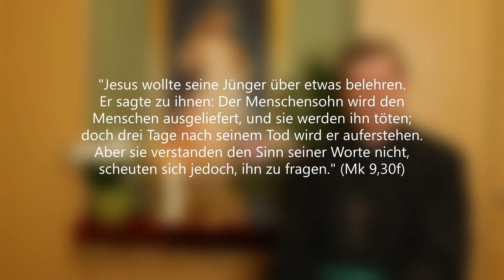Fest des Hl Antlitzes Jesu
Fest des Heiligen Antlitzes Jesu
"Jesus wollte seine Jünger über etwas belehren. Er sagte zu ihnen: Der Menschensohn wird den Menschen ausgeliefert, und sie werden ihn töten; doch drei Tage nach seinem Tod wird er auferstehen. Aber sie verstanden den Sinn seiner Worte nicht, scheuten sich jedoch, ihn zu fragen." (Mk 9,30 32)

Heute am Faschingsdienstag wird das Fest des Hl. Antlitzes Jesu begangen. In der Wallfahrtskirche in Manopello durfte ich vor dem „Volto Santo“, dem hl. Antlitz Jesu - beten und dieses Wunder bestaunen. Bekannt ist dieses Bild wohl vielen von der 6. Kreuzwegstation, wo Jesus In das Schweißtuch der hl. Veronika Sein hl. Antlitz eingeprägt hat. Möge er dieses – Sein Hl. Antlitz – auch in unsere Seele einprägen, diesen liebenden und Blick, der für uns so viel Schmach erlitten hat.

Die Verbreitung der Verehrung des hl. Antlitzes Jesu geht auf die sel. Mutter Pierina de Micheli im 20. Jahrhundert zurück. Schon als elfjähriges Kind hörte sie am Karfreitag die Stimme Jesu, der sie fragte: „Gibt mir niemand einen Kuss der Liebe auf mein Gesicht, um den Kuss des Judas wieder gut zu machen?“. Seit diesem Augenblick begann ihre besondere Verehrung des Heiligen Antlitzes.

Später bat Jesus die sel Pierina, das Fest Seines hl. Antlitzes einzuführen und es am Dienstag vor dem Aschermittwoch zu feiern wohl auch zur Wiedergutmachung der Sünden der Faschingszeit, mit denen Sein Hl. Antlitz beschmutzt wird. Papst Pius XII. führte dann dieses Fest in der Kirche offiziell ein. Jesus sagte zu ihr: „Ich möchte, dass mein Antlitz, das die tiefsten Schmerzen meiner Seele, den Schmerz und die Liebe meines Herzens widerspiegelt, mehr geehrt wird. Wer mich betrachtet, tröstet mich“ Diese Andacht gilt auch als wirksames Mittel gegen die Versuchungen des Bösen“.